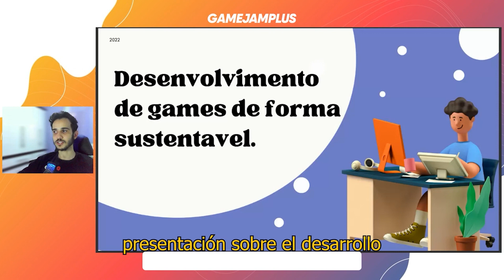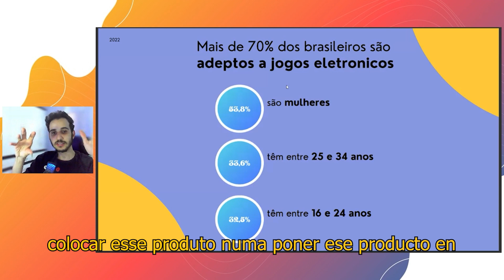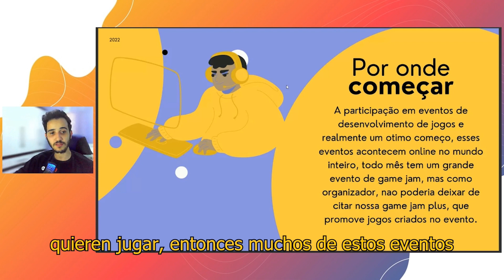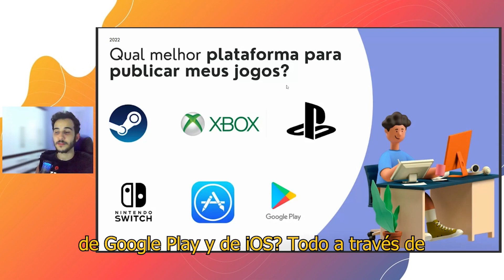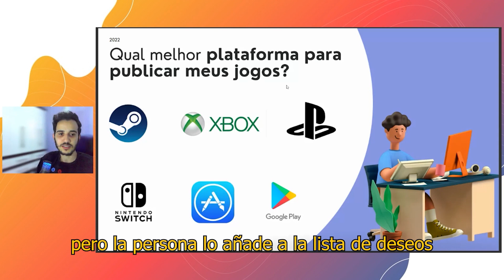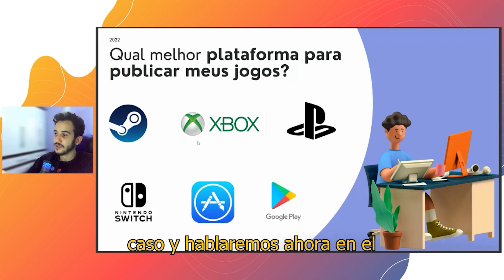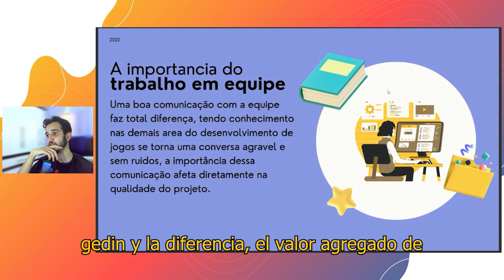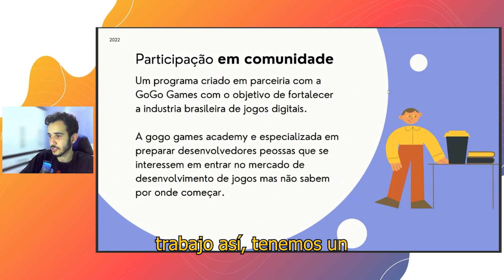Estrategias para Vender Más Juegos y Reducir Costos - Investigación de Mercado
Matheus Borba, CEO de Gogo Games Interactive, comparte sus conocimientos sobre cómo desarrollar un producto (juego). Algunos puntos clave incluyen: investigación de mercado (identificación del dispositivo preferido por la audiencia), metodología de monetización, redes en eventos, software gratuito, ventas de activos y la mejor plataforma para publicar juegos.

🕹️Quer trabalhar profissionalmente no universo de produção de jogos?

🤝 Podemos te ajudar de diversas maneiras:

🎮 Venha se tornar parte da nossa comunidade para ter conteúdos exclusivos desse universo, que irá alavancar seus conhecimentos e carreira.

💡 Faça os cursos exclusivos com os melhores profissionais e desenvolvedores do Brasil.

🫂 Receba recompensas exclusivas sendo um apoiador do nosso financiamento coletivo e contribua para a criação de conteúdos originais da GameJamPlus, no APOIA.se

🔔 Participe ao vivo dos nossos eventos da Game Jam e venha bater um papo pessoalmente conosco.